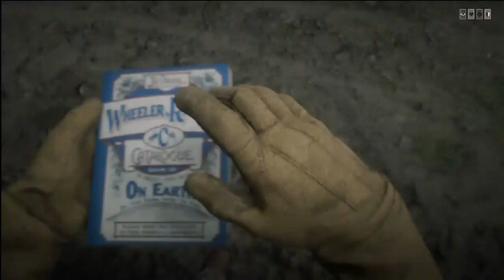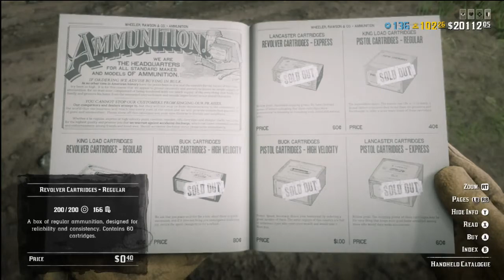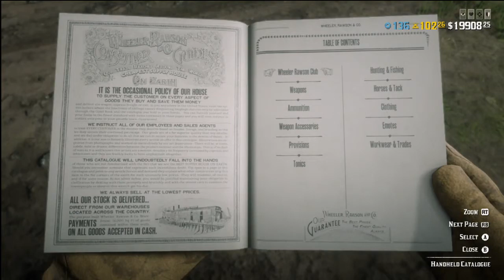Red Dead Redemption 2 Online "Max Ammo"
In this video I show you have to get max ammo out of your catalog.
Instead of tapping the button to buy each box, hold the button down!!!

Playing some Red Dead Redemption 2 online this evening!
Wanna play Red Dead Redemption 2 online with me?
Add Gamer Tag Alphasig1 on xbox 1